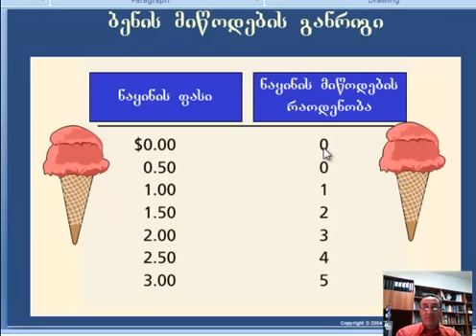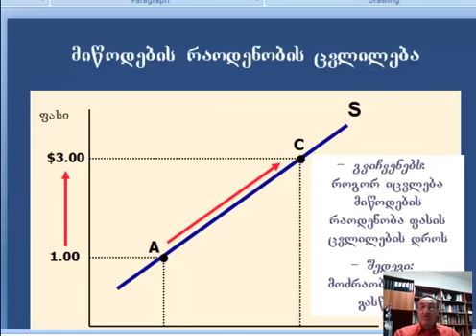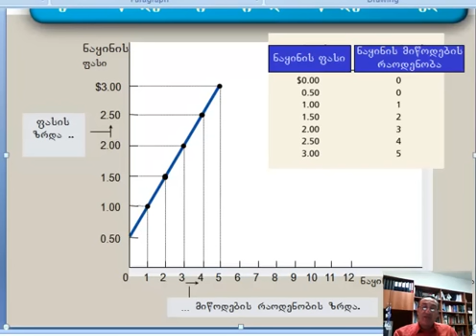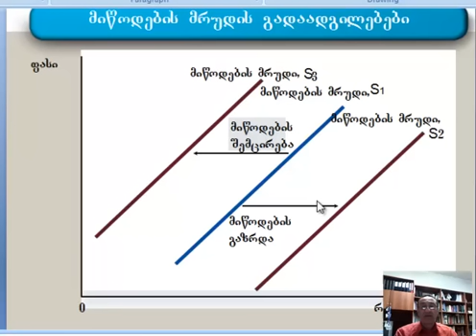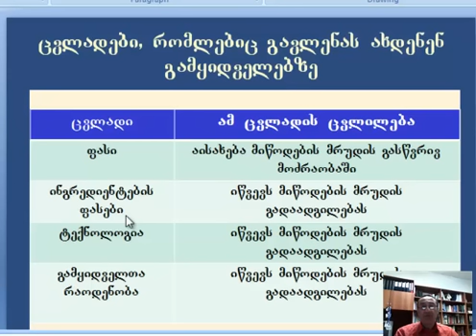ჯაფარიძე- მიწ. და მოთ. საბაზრო ძალები 4-5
დიმიტრი ჯაფარიძე, dimitri japaridze-მიწოდების და მოთხოვნის საბაზრო ძალები ლექცია 4 ნაწილი 5